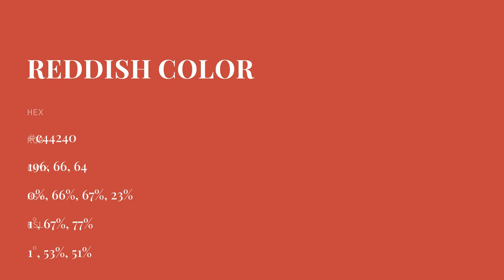Reddish color c44240 hex color - Orange color - Cool color c44240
What color is Reddish ? c44240 hex color - Orange color - Cool color c44240

Hex c44240 Color Code is also known as Reddish color.